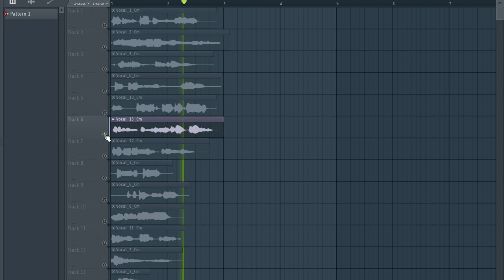ROYALTY FREE DOWNLOAD FEMALE VOCAL SAMPLE PACK - "VOL.1990" [vocal samples]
tags ignore